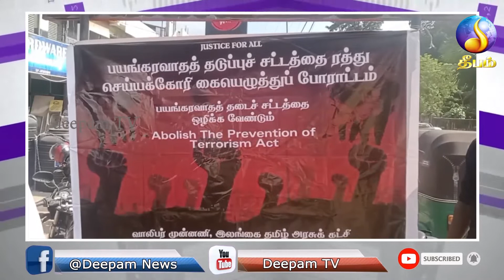Lunch news | Deepamtv | 25.02.2022 | srilanka tamil news | jaffna news